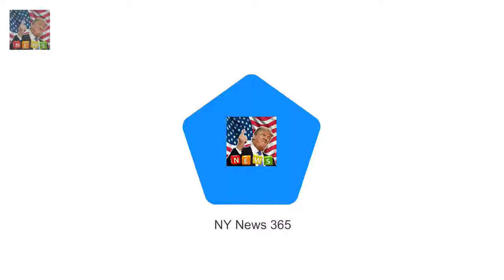Pregnant Kylie Jenner has already baby-proofed her home And Kylie Jenner is reportedly shaping u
She is thought to be over six months pregnant with her first child
And Kylie Jenner is reportedly shaping up to be a very organised mother as its claimed the reality star has already completed her babys nursery and has removed anything that could pose a threat to her little one from her home

Meghan Markle film predicted Prince Harry romance  Daters Handbook sees Meghans character Cass le: